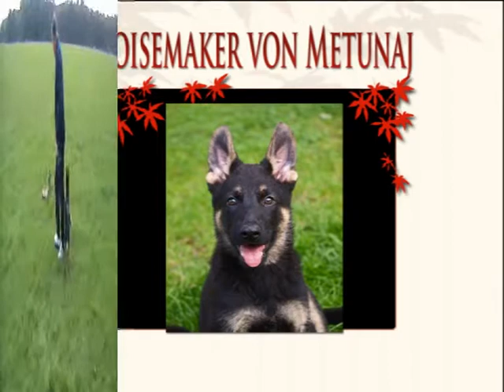Noisemaker von Metunaj.mpg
Noisemaker with 11 weeks.